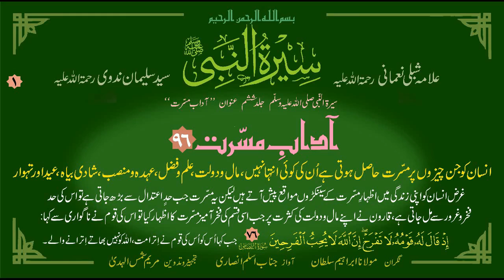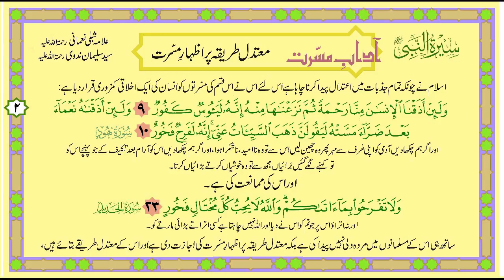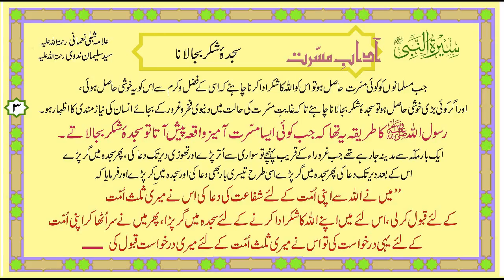1 Adaab e Mussarat